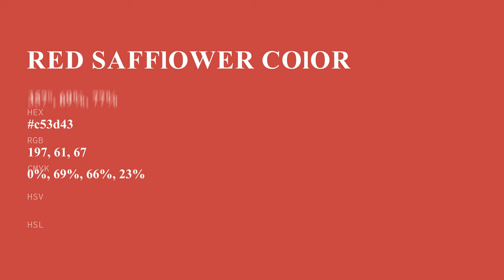Red Safflower color c53d43 hex color - Brown color - Cool color c53d43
What color is Red Safflower ? c53d43 hex color - Brown color - Cool color c53d43

Hex c53d43 Color Code is also known as Red Safflower color.